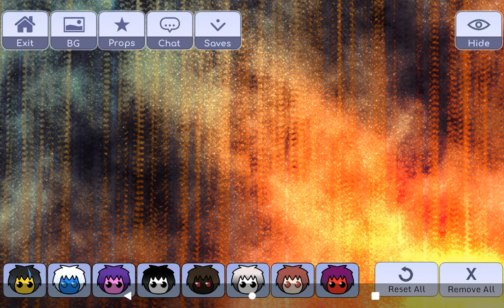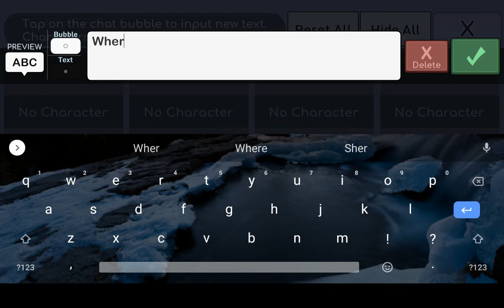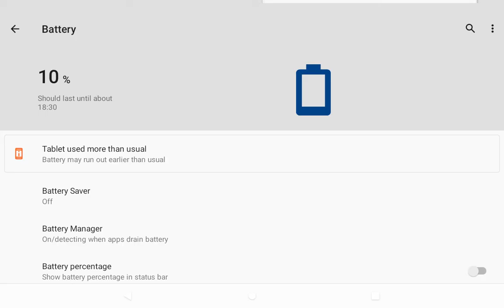gacha Life vacation story PT 6 the cave